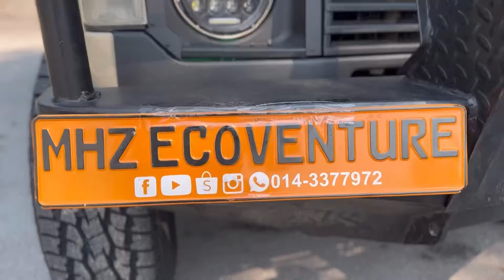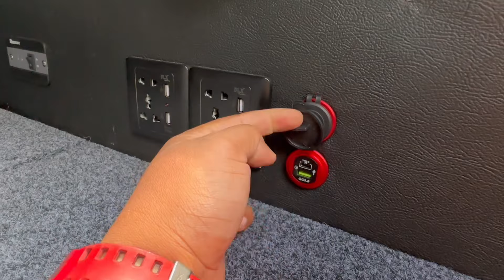Mitsubishi Pajero LO 4X4 Barang Lama Dengan Nafas Baru Camper